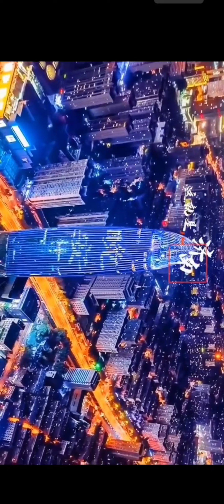Chaina ki best jagha//chaina ki beautiful buildins day nd night views//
Chaina ki best jagha//chaina ki khubsurti day nd night views//Usman vlogs

hy gayise thanks 🙏 for woching this video
or bell 🔔 ka I qan zarur press kar de taqi Mari aane wali videos ki notification aap taq sub se pahle pahunche thankyou

And thankyou so much my youtube family
ma koshish karunga ki aage aor zayada mahnat karu pr aap logo ke saport ki bahut zarurat hai doston !